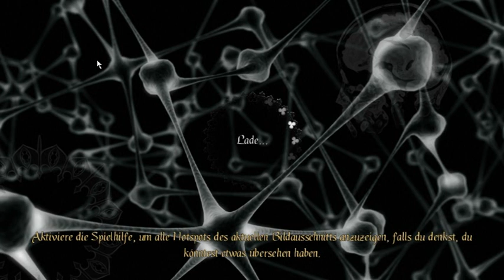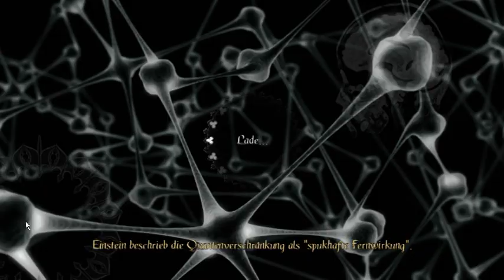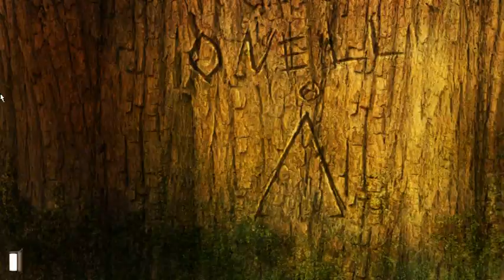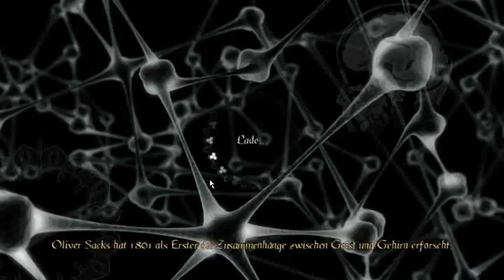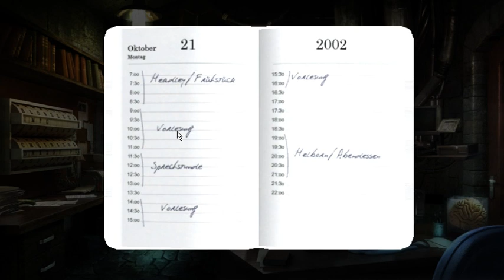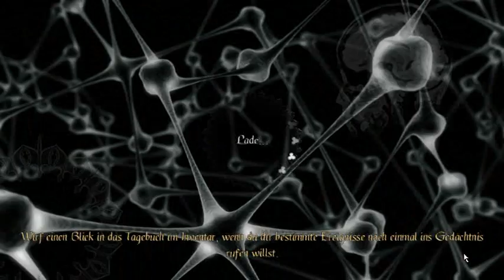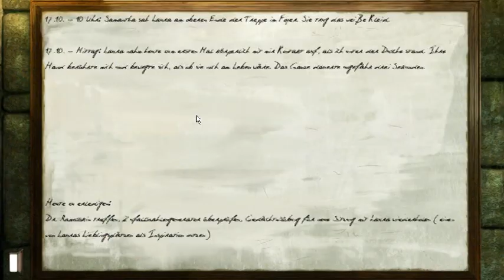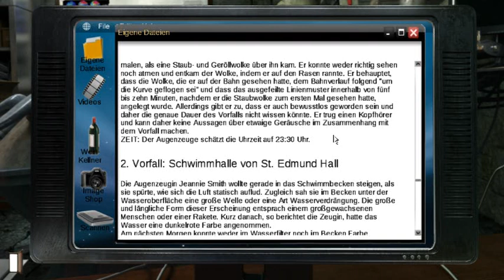Let's Play Gray Matter [Part 32]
Igorrrrr, bring mir das Hirrrrrrrn!